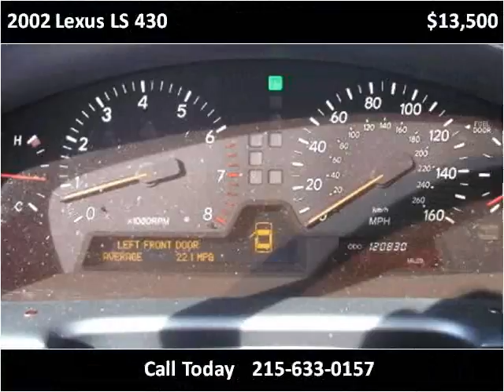2002 Lexus LS 430 Used Cars Bensalem PA